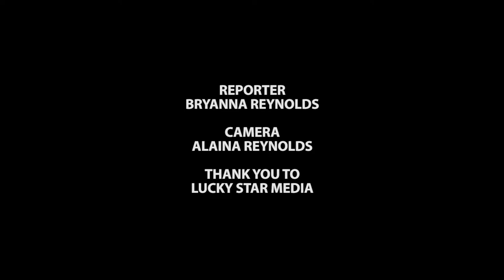RED CARPET: The Helpmann Awards 2019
Bryanna Reynolds chats to the red carpet attendees of the annual Helpmann Awards 2019. The event was held at the Arts Centre in Melbourne, Australia.

Interviews include Kate Miller-Heidke, Keir Nuttall, Brent Hill, Lucy Durack, Cal Wilson, Joel Creasey, Gyton Grantley, Jemma Rix and the cast of Charlie & The Chocolate Factory.

Reporter: Bryanna Reynolds
Camera: Alaina Reynolds
Editing: A Reynolds Sister Production

Bryanna dressed by Coo Culte Australia
Special thanks to Guna Segar and Bohemian Rhapsody Weekly Magazine for organising this!

Special thanks to Vicky and Sonja from Lucky Star Media!